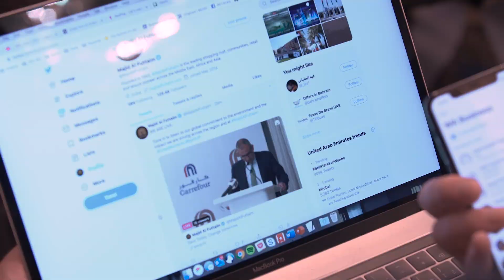Majid Al Futtaim Rules Out Single-Use Plastic by 2025 | 05.11.19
8 billion kgs of plastic flows into the oceans every year. As a response to this global challenge of phasing out single-use plastics, we ushered in a new era of sustainability for MajidAlFuttaim - one that will impact the region.

MajidAlFuttaim - Retail Chief Executive Officer, Hani Weiss, and Chief Sustainability Officer, Ibrahim Al-Zu’bi announced our plan to phase out all single-use plastic from all our operations and ventures by 2025. All Majid Al Futtaim ventures will reduce single-use plastic to 0%.

Quoting Hani Weiss: "We need to use natural resources and that is the only way we can move forward. We need to think like our grandparents and reuse everything which goes back to nature."

Join the change and switch away from single-use plastic!